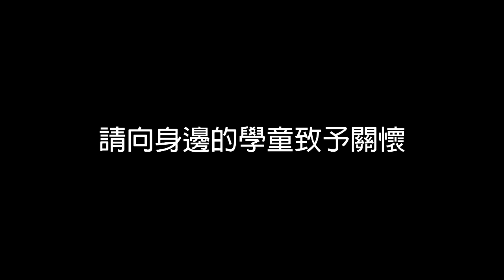Arthur Chow - 問候 (寄調: 古巨基 - 花灑)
歌名: 問候
歌手: Arthur Chow

原曲: 花灑
歌手: 古巨基
作曲: 王菀之
填詞: 林夕
改編詞: 林望天

歌詞:

沒有厭棄你對世界沒希冀　沒有介意你在喘氣
其實我怕你再次放棄下個世紀
如若暗處變更暗數里像千里　也許要呼氣
然後放棄最美但求缺憾美

無需要做傻事　何必繼續走向你的堅持
沿途踏步若未看見　便無謂去見　未來從沒有預演
寧願找一個醫師　也別亂透支　做盡輕生的事
高呼掛念名字　除心中的刺

若你去到遠處也碰著苦惱　淚眼以致你未乾燥
其實發覺痛到最尾會遇上更好
無力到放棄意志說笑做不到　也許叫恐怖
而大概我也會伴隨到地老

聽見問候問候才成就
成就不多不少快樂記憶　期望已在手
寧願聽一闕新詩　結局未會知　就別過分嘗試
不需繼續明示　留低苦水更好意義
傷心變做前事　誰甘心決的志